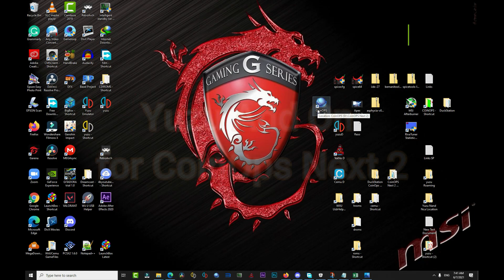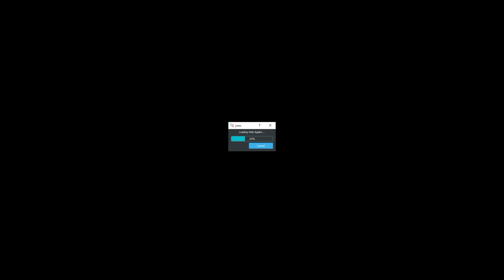CoinOps Next 2 | Yuzu Add On | XCI Files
Customized Artwork and backgrounds..
All roms used are XCI files for easy coinops integration..
Can be updated through Yuzu emulator via nsp file update..

SPECS:
AMD Ryzen™ 3 2200G with Radeon™ Vega 8 Graphics
MSI B350 Mortar Mother Board
16GB Fury  DDr4 HyperX  4GB x 4
Intel SSD
Western Digital Purple HDD
Snowman CPU Cooler
600 Watts Power Supply 80+ Bronze
Gigabyte GTX 750 Ti 2GB - Game Ready Driver Version 466.63
Windows 10 Pro v.20H2